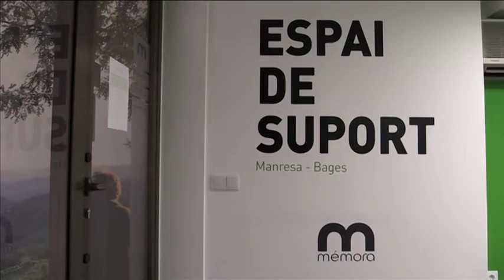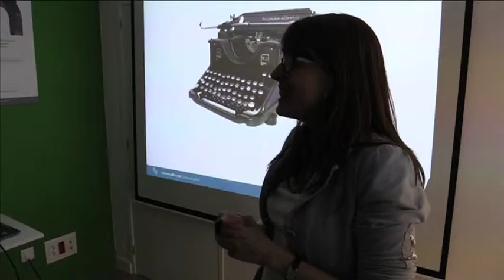Els records existeixen? Xerrada Mèmora